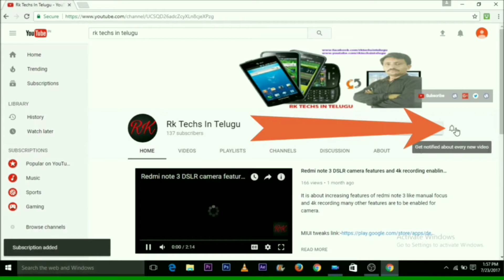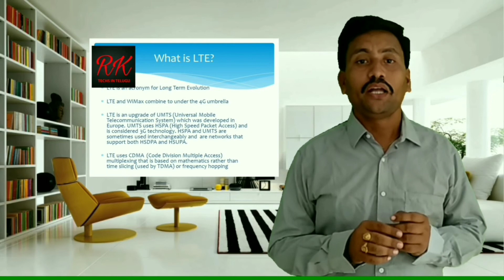Difference between LTE & VOLTE || In Telugu